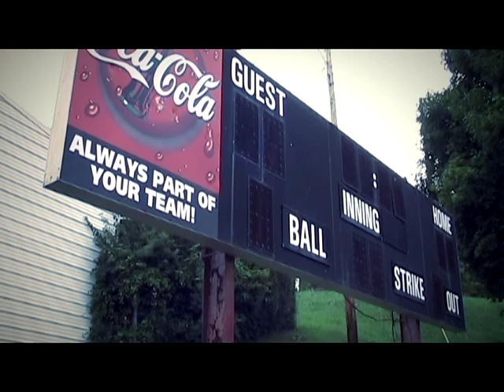Martin Lucas - Where is Everybody.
It takes hard work to make it. Either you want it, or you don't.